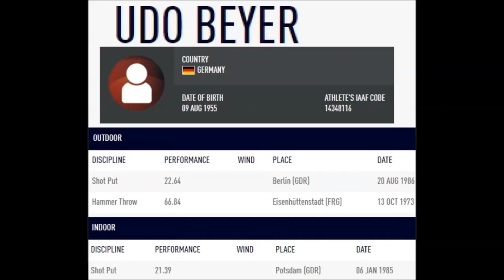Udo Beyer (DDR) shot put 21.48 meters Düsseldorf (1988-06-20).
Thanks to Bill Tancred for borrowing the old recordings.